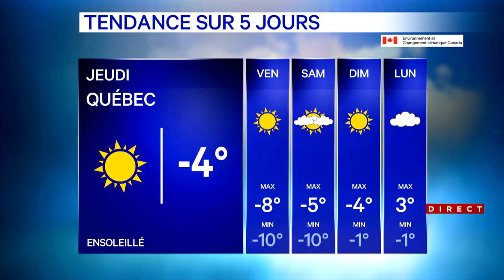Bulletin météo du 20 décembre 2023